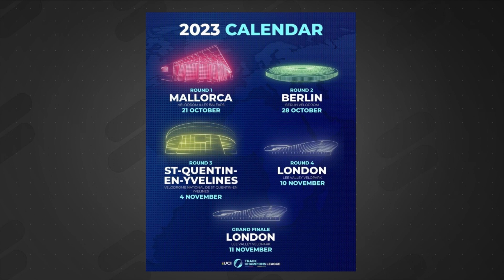Quintero y Bayona confirmados en la Champions League - Telemedellín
Los pisteros colombianos Martha Bayona y Kevin Quintero fueron oficialmente invitados a la Champions League de ciclismo de pista que se disputa en Europa gracias a que se mantienen entre los mejores del planeta. En el caso de Quintero luego de ganar la prueba del Keirin en los Campeonatos Mundiales de Ciclismo de Glasgow, Escocia.